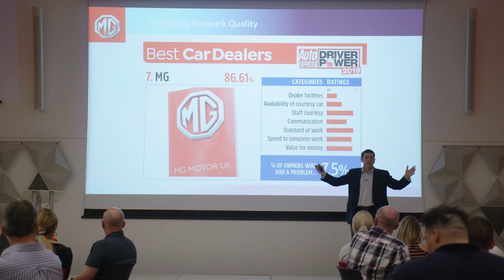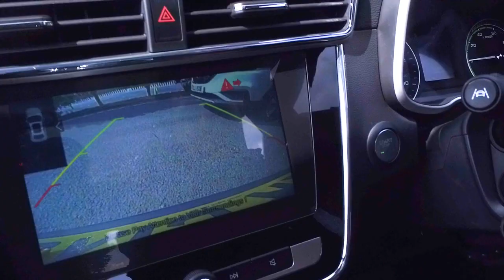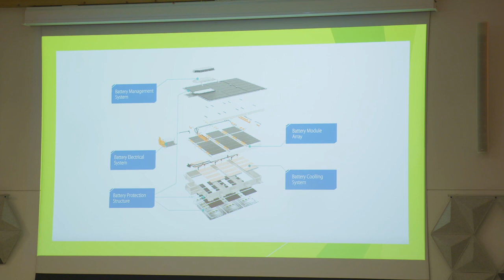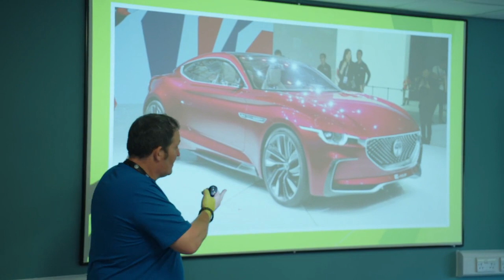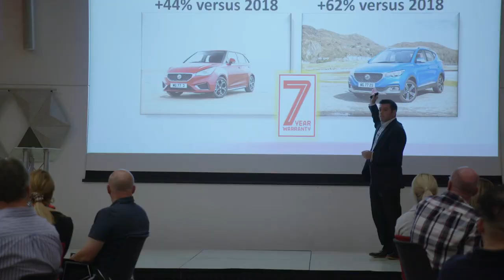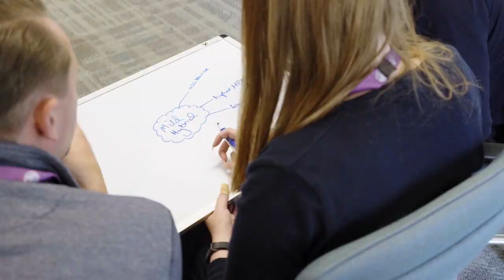MG Motor UK MG ZS EV Dealer Network Launch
The launch of the MG ZS EV.  The first electric vehicle for this iconic brand.  The event took place over two days in August 2019 at Warwick University. Our team did a fantastic job, the event was hugely successful and the delegate feedback was amazing.